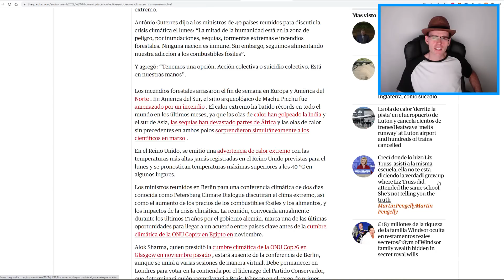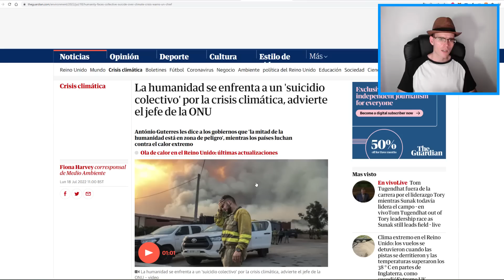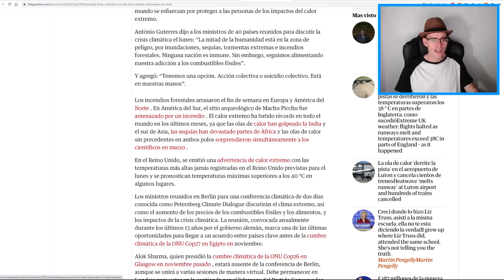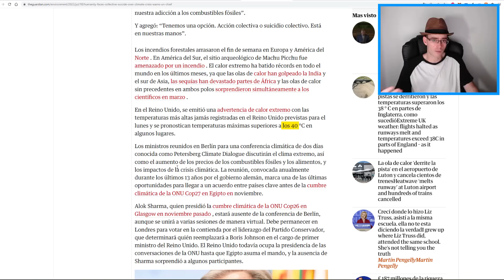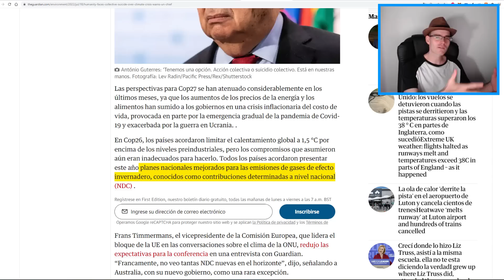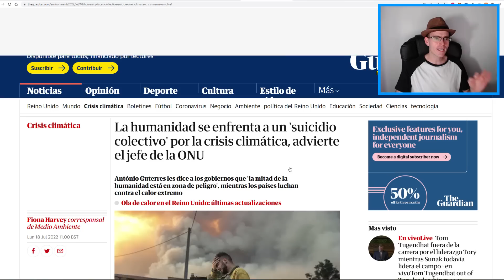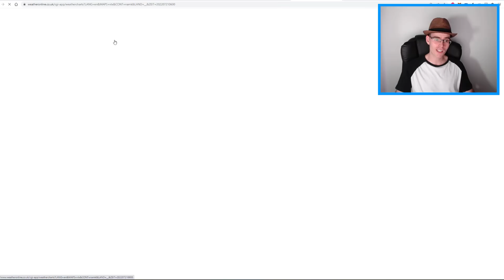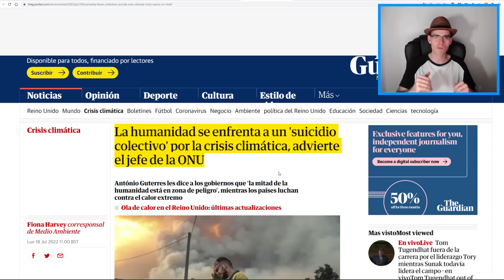CALOR EXTREMO EN TODO EL MUNDO PERO ESTO ES MUY SOSPECHOSO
►Donaciones Bitcoin:
3JcBD7DyMjJTEkKgWiX9wvqmezHMiR3fES